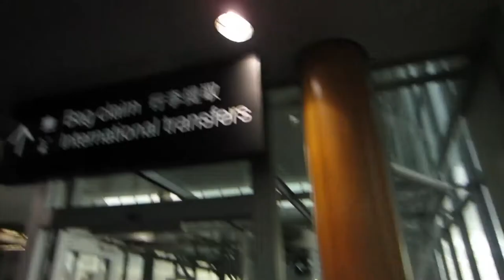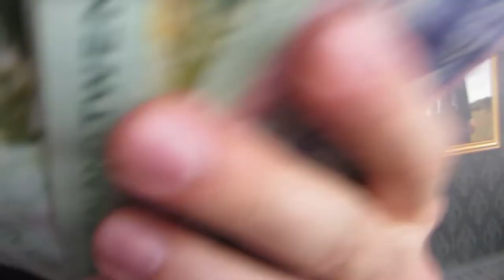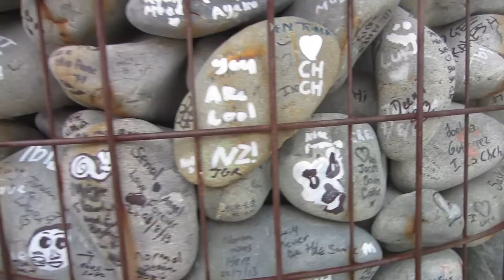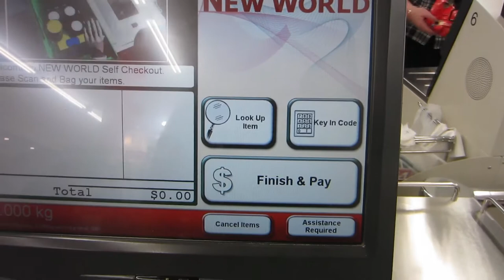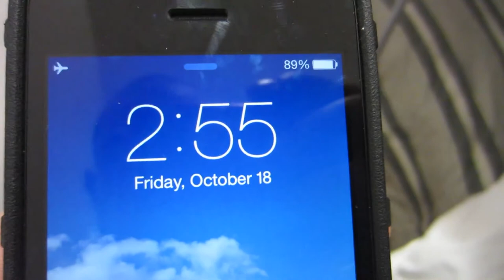WE'RE IN THE JAILHOUSE NOW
Dave and I stay in an actual jail cell, and we kick around Christchurch.

• Duolingo - crumplove